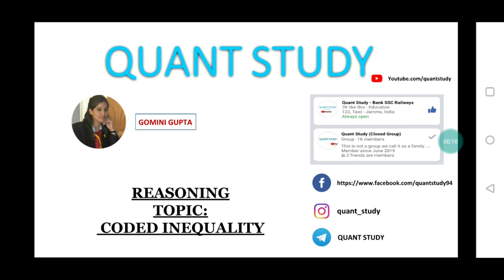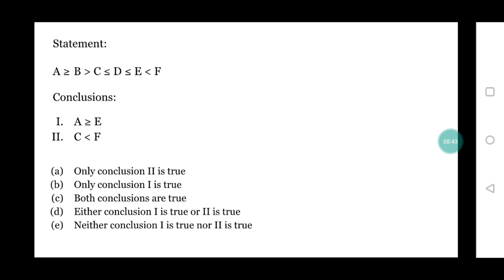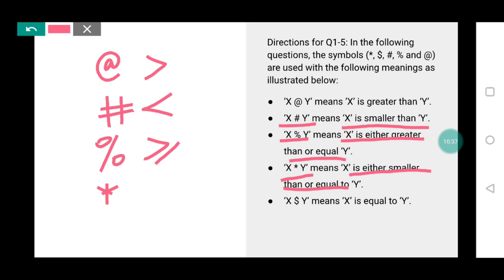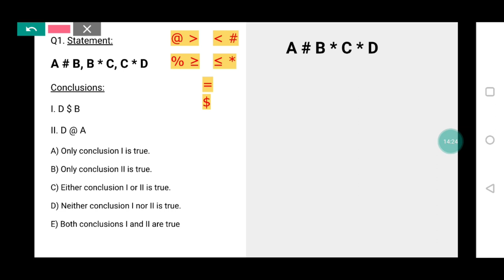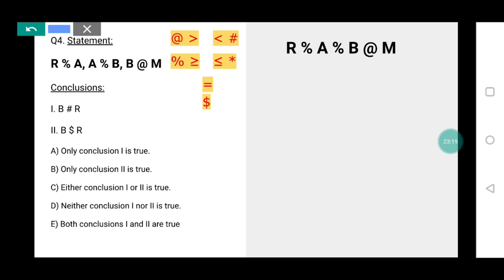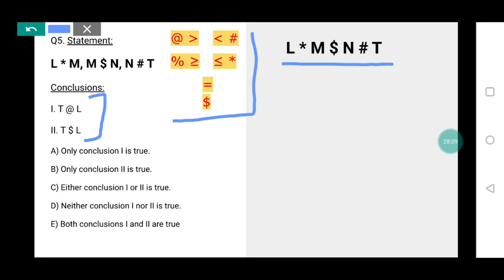REASONING || CODED INEQUALITY || LECT-1 || GOMINI MA'AM || JK BANK PO/BA